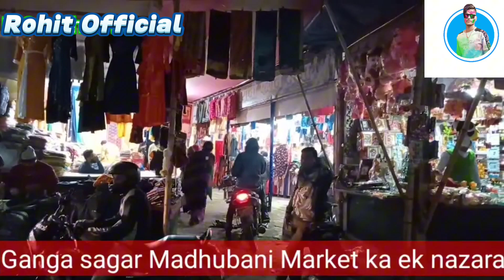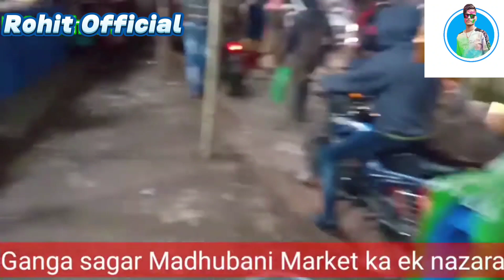इतना बड़ा Madhubani बाजार 😱|| Rohit Official8472 || vlog New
family vlogs
vlogs
kunali
sourav joshi vlogs
family vlog
daily vlogs
sourav joshi
ipl
piyush joshi vlogs
piyush joshi
kunali joshi
kunali joshi vlogs
kunali vlogs
kunali vlog
kunali k toys
kunali ka dant tut gya
sourav joshi arts
ipl match
ipl match vlog
shorts
triggered insaan
vlog
fukra insaan
new gaming pc
viral
dimple malhan vlogs
gaming pc for kunali
nischay malhan shorts
wanderer’s hub
kunali ka gaming pc
ducky bhai
gaming pc
new gaming pc vlog
haarsh limbachiyaa youtube video
bts
shoot day
golla ki masti
haarsh and golla
golla vlogs
bharti and haarsh vlogs
lol videos
lol
life of limbachiyaa
bharti singh vlog new
bharti youtube vlogs
funny shorts
harsh limbachiyaa
bharti and haarsh youtube video
bharti singh in bigg boss
bharti singh youtube video
ipl match watch
haarsh limbachiyaa
bharti singh
bharti singh vlogs
wanderer’s live
live insaan
bharti singh golla
bharti singh baby
bharti singh tulsi ma video
kapil sharma bharti singh
comedy videos
funn
viral video
family
funny
pet care
sourav joshi vlog
vlogging
indian
india
indian vlogs
indian vlog
ducky bhai vlogs
videos
surprise
wife
aroob
bhai
daily vlog
ducky bhai tiktok
ducky
funny vlogs
ducky bhai vlog
rishikesh family vlog
rishikesh vlog
rishikesh
haridwar vlog
hridwar
sas bahu ki comedy
trending
mother and prince
comedy shorts
viral comedy shorts
new haryanvi jokes
latest haryanvi jokes
keshav shashi vlogs
haryanvi shorts
haryanvi reels funny
dollars
usa
how to earn money
lakshay archit
haryanvi natak
elvish yadav
elvish yadav vlogs
haryanvi jokes
haryanvi comedy video
haryanvi comedy reels
haryanvi comedy natak
haryanvi chutkule
funny video haryanvi
funny video
funny comedy shorts
pets vlog
lalit shokeen
lion cub
lion
wild animals vidoes
amazone birds
dogs videos
siberian husky dog
niku vlogs
daily vlogger
village videos
hens care
hens
goats
pigeon
birds vidoes
birds vlogs
animal care
animal rescue
piyosh joshi
indain vlogs
haryanvi comedy
vj siddhu vlogs
siddhu vlogs
misshosiyar
misshoshiyar
misshosiyarshorts
misshosiyarviralvideos
misshosiyarvideos
misshosiyarchannel
misshosiyarvlogs
misshosiyarminivlogs
salonichandminivlogs
salonichandchannel
salonichandshorts
reels
salonichandvlogs
trending videos
trend
haryanvi funny reels
comedy video
minivlogs
dailyminivlogs
dailyvlogs
fukra insaanlive
official music video
sadhu marndi
sadhu marndi vlog video
sadhu marndi football skill video
new santali album video 2024
new santali song video 2024
o soniye new santali full video song 2024
o soniye new santhali full video 2024
vlogger laba hansdah
mu traveller
sonamoni production
rameo baskey santali album hero video
sadhu marndi santali album video 2024
chotu lohar
masoomi singh and sadhu marndi album video 2024
o soniye new santali song video 2024
thugesh
thugesh shorts
thugesh mini vlog
salonichandviralvideos
thugesh funny
thugesh show
mini vlog
thugesh awards
thugesh award show
thugesh award show vlog
thugesh funny award show
misshosiyareels
mini vlog thugesh
thugesh funny vlog
thugesh mini vlog funny
harshath khan
vj siddhu korea series
vj siddhu korea video
vj siddhu new video
vj siddhu new series
vj siddhu south korea
vj siddhu south korea series
south korea series
south korea
korea
vj siddhu prank
sidhu vlogs
vj siddhu
vj siddhu channel
siddhu channel
shorts funny
siddhu
thugesh awar
bakra eid
vampire yt new vlog
karachi cow mandi
soda cow mandi
alhumdulilliah cow khareed li
soda hogya
cow leli
sanjay
pushpa 2
virat kholi
met gala
zendeya met gala
diksha sharma
rishi dev
ri vlogs
recreating old photos challenge
kylie jenner 2020
kylie jenner makeup
kylie jenner
recreating instagram photos challenge
rimorav
rimorav vlogs
khatrnak eagle agea or turab pr hmala kr diya
rescue eagle vidoes
hairtransplant